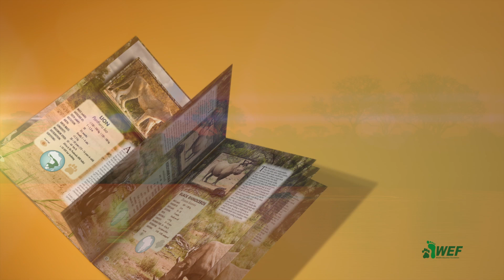Africa's Mammals - Discover 101 species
ENGLISH Edition as well as AFRIKAANSE Uitgawe available.
Credit Card payments accepted (PayFast secure CHECKOUT)

DISCOVER the "MAGIC" of AFRICA"S Wildlife today!

WEF founder & author of Africa's Mammals-Discover 101 species, dr. Madelein J Grundlingh, donated all income from this book to the WEF for Conservation Education. Have a look and please support this HUGE conservation initiative